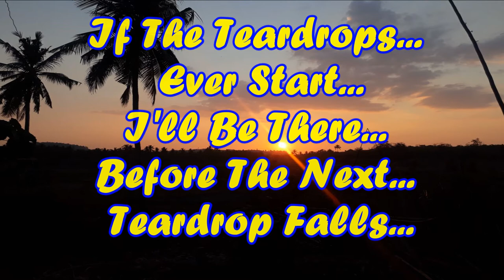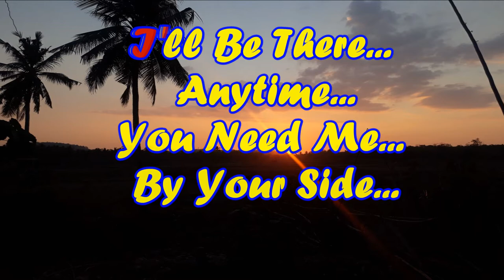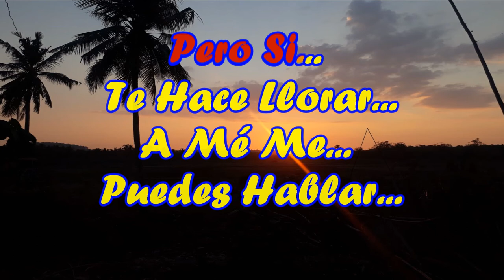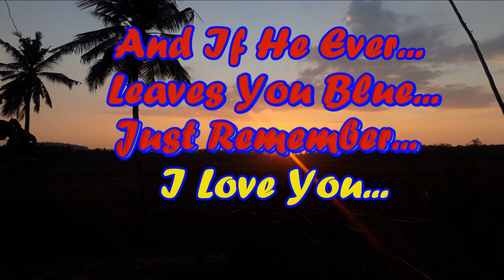BEFORE THE NEXT TEARDROP FALLS_Freddy F_KARAOKE_Female Key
KARAOKE_BEFORE THE NEXT TEARDROP FALLS_FREDDY FENDER_FEMALE KEY_NADA WANITA_Ciko Ledoh Music

Lirik:
Freddy Fender

BEFORE THE NEXT TEARDROP FALLS

If he brings you happiness
Then I wish you all the best
It's your happiness that matters most of all
But if he ever breaks your heart
If the teardrops ever start
I'll be there before the next teardrop falls
Si te quiere de verdad
Y te da felicidad
Te deseo lo más bueno pa' los dos
Pero si te hace llorar
A mé me puedes hablar
Y estaré contigo cuando triste estás
I'll be there anytime
You need me by your side
To drive away every teardrop that you cried
And if he ever leaves you blue
And I'll be there before the next teardrop falls